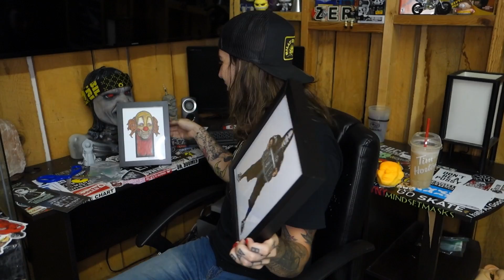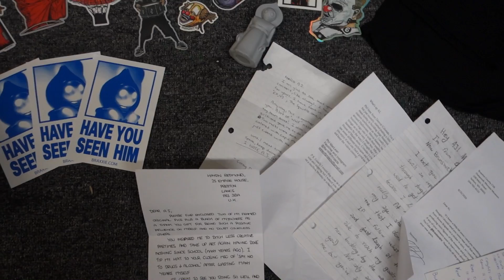THE GREATEST MAILBOX MONDAY EVER?!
Mailing address;

Chillicothe, OH
45601
U.S.

Intro Song by A Haunting Autumn - IG @hauntingautumn
Outtro Song by Yung Piff - IG @fbo_kelz